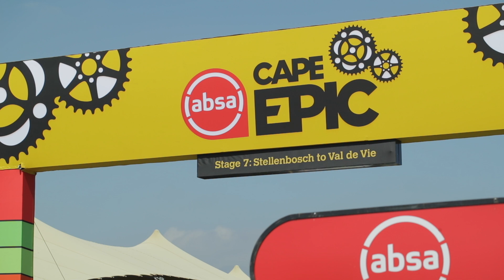2019 Absa Cape Epic | The Grand Finale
The 2019 Absa Cape Epic has come to an end, and there is no better venue to host a Grand Finale than @valdevieestate. Emotions ran high as riders completed the 624kms and 16 650ms of vertical ascent.

We congratulate each and every one of you who dug deep to earn your Finisher medal; you are all heroes of the Untamed.

Early Bird entries for the 2020 Absa Cape Epic open at 15:00 GMT+2 tomorrow, so if you want to be part of the UntamedAction, make sure you head